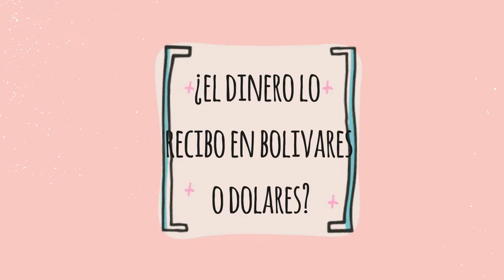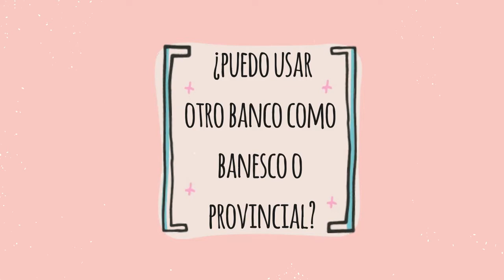COMO COBRAR GOOGLE ADSENSE EN VENEZUELA 2021💰 - CON CUENTA BANCARIA NACIONAL 🇻🇪 | Marialis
Amigos hoy les contare la mejor manera para cobrar sus ingresos de GOOGLE ADSENSE, sin problemas. Esta opción es la que he estado usando y la recomiendo 100%
 Y es que solo deberán colocar una cuenta bancaria nacional, especifica y únicamente la del banco mercantil!!! si quieren saber mas acá en el vídeo les explico y muestro los pagos que me han hecho para que vean que es real.

Agradezco mucho a el canal: VENEZUELA COMPARTE TV por mostrar el paso a paso de como es el procedimiento para pode cobrar mediante esta opción y ayudarnos con esto tan importante para nosotros.

CONTACTO